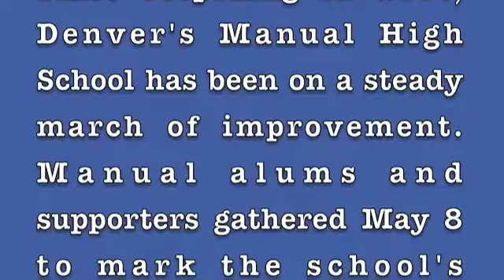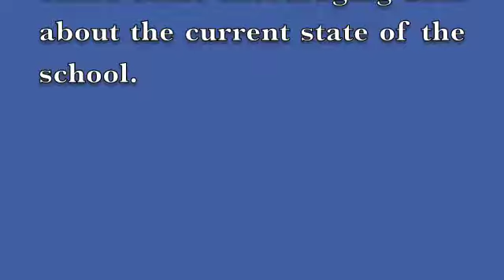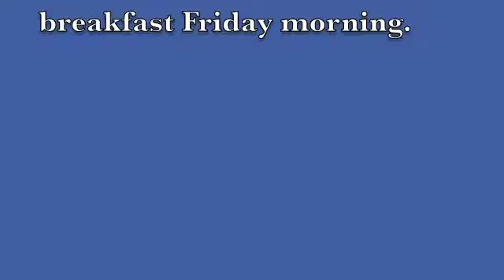Friends of Manual breakfast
Manual High school in Denver celebrated its second year of rebirth with a breakfast for alums and supporters on May 8, 2009.